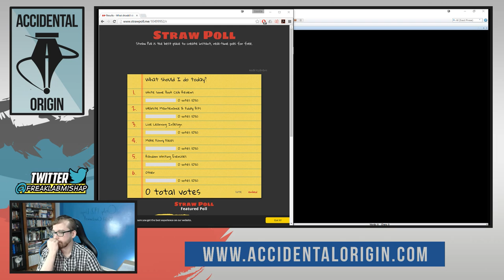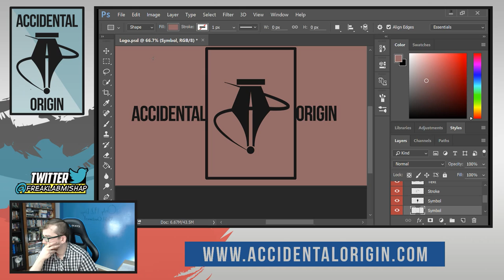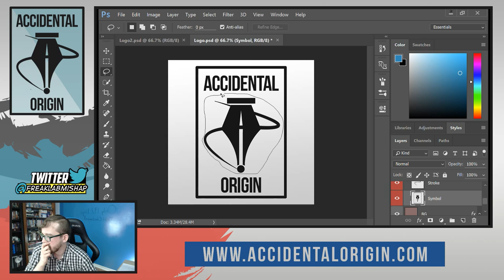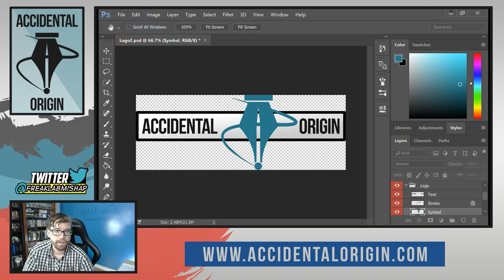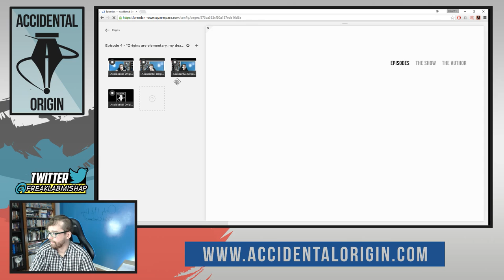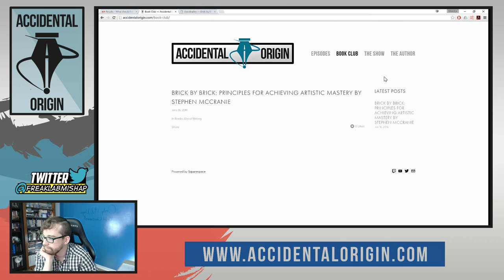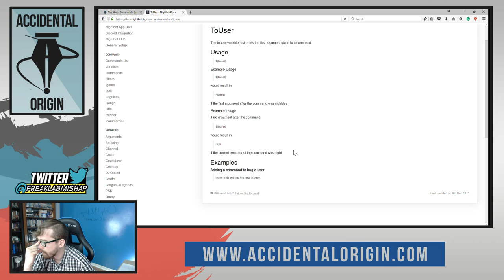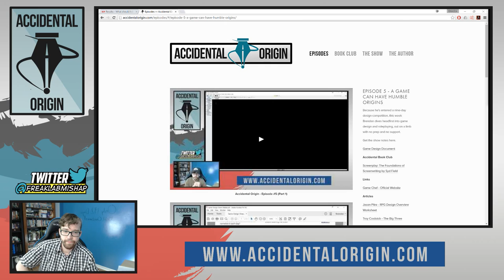Accidental Origin - Midweekly Fun: Website Updates